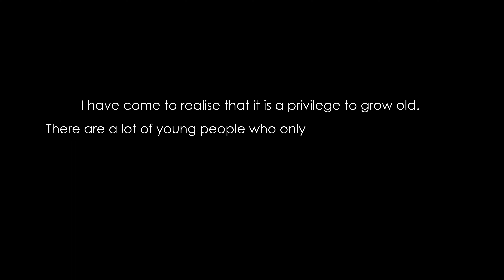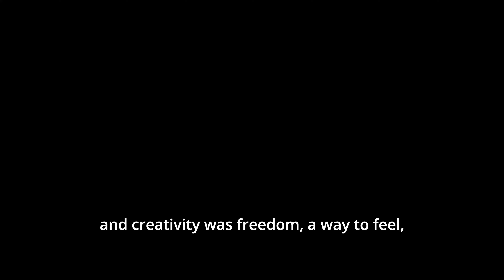The Long Way Home - A Solo Exhibition by Mitch Revs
This is the story behind the upcoming exhibition 'The Long Way Home' from Mitch Revs